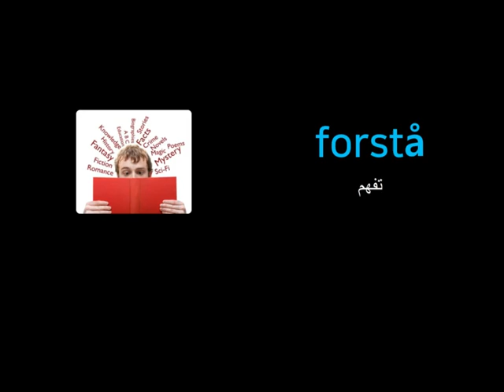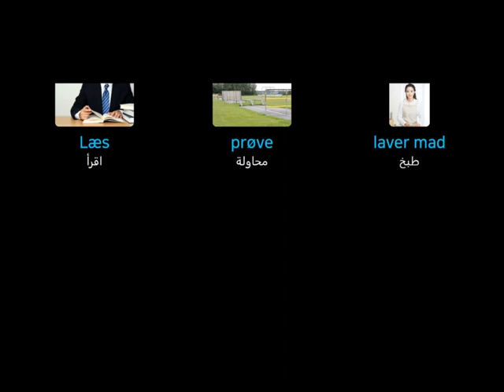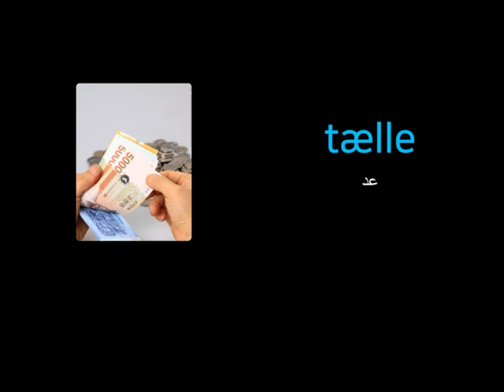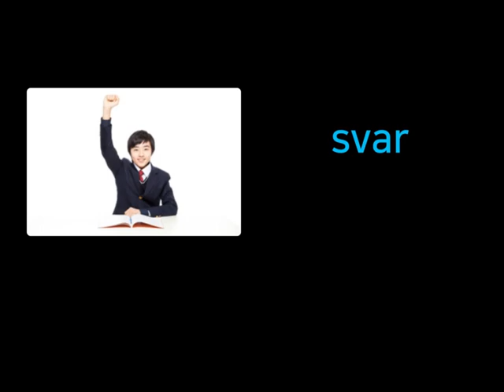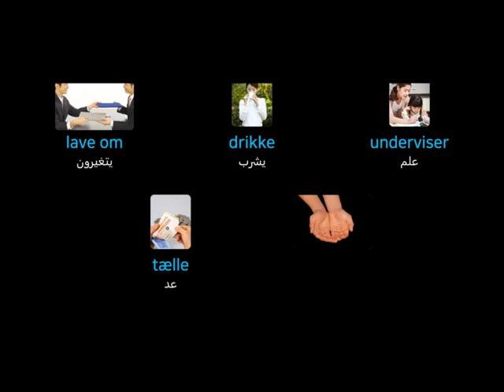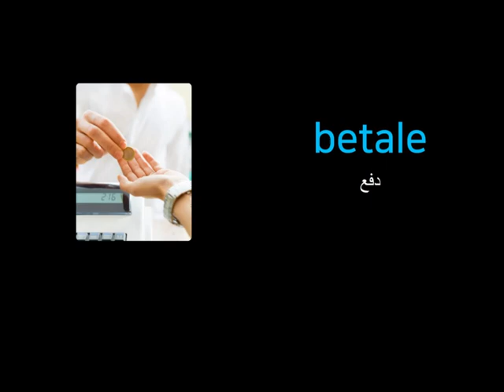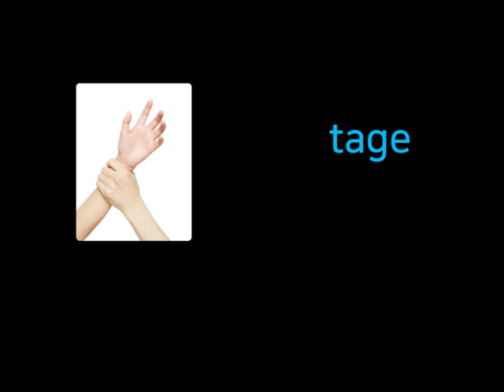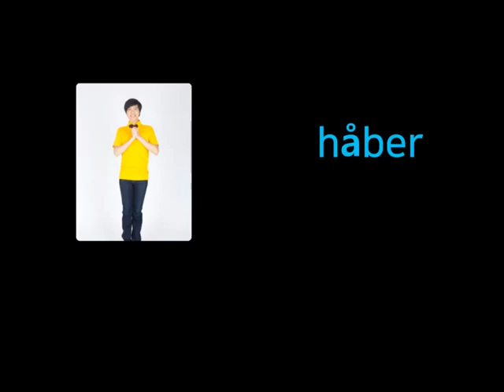تعلم أهم 5000 كلمة في اللغة الدنماركية للمبتدئين بطرية سهلةتكرار10 Danish language Dansk